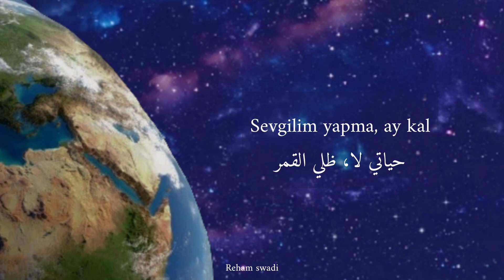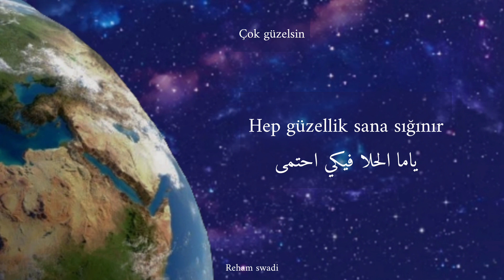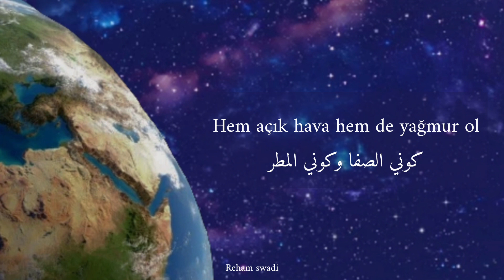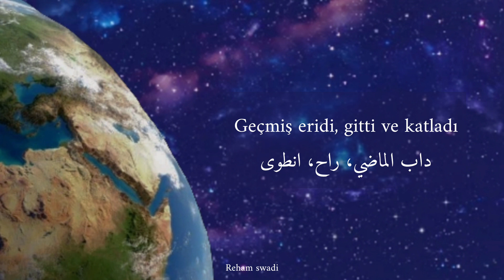Wadih Mrad - Helwi El Deneyi/ Güzel Dünya türkçe çeviri "Arapça şarkı"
instagram hesabımız bağlantısı